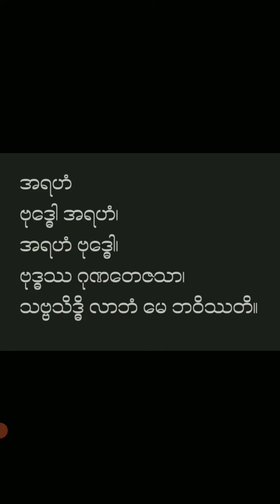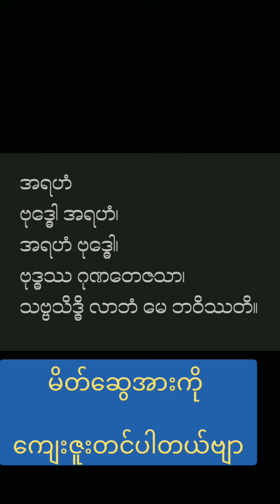အရပ်လေးမျက်နာမှ ငွေဝင် စေသော အစွမ်းထက် မန္တာန် astrology